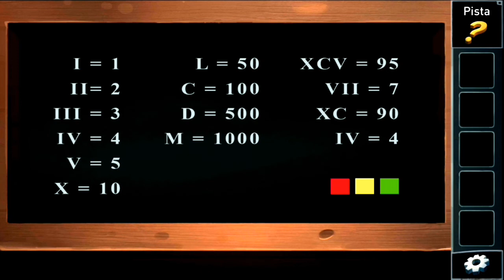Prison Escape - Niveles más altos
PRISON ESCAPE

Un juego de escape gráficamente agradable para Android.